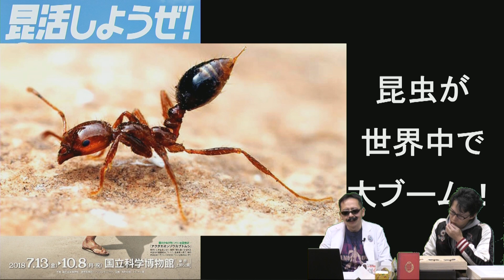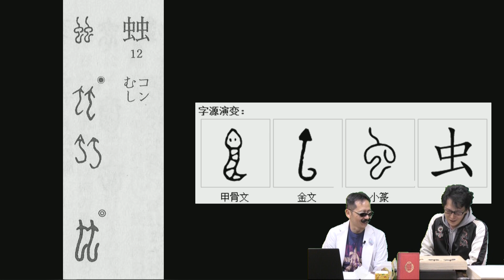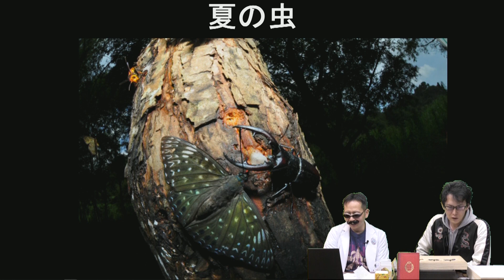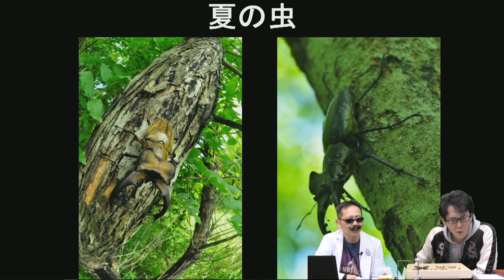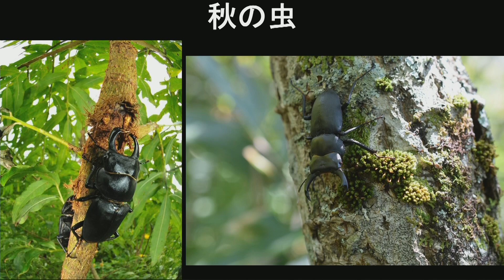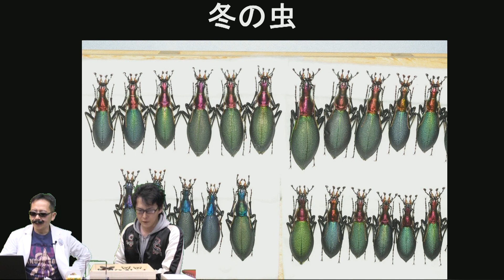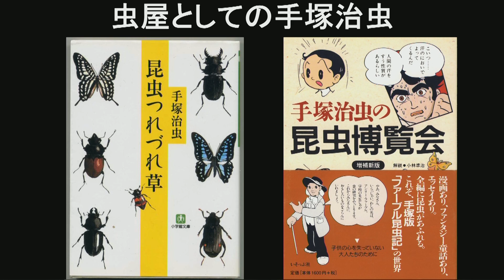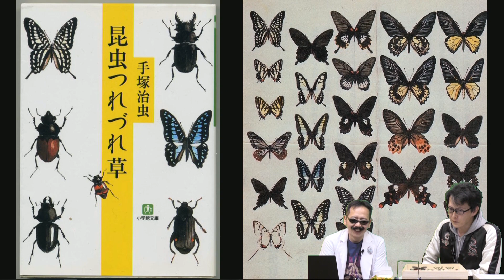第56回「俺たちも昆活しようぜ！Volume 2」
【出演】
 Dr.マクガイヤー
「ゲロとレイプがある映画は傑作である」と言い切るアラフォーオタク。 ボンクラ映画をこよなく愛する正体不明の冒険野郎。番組中の白衣は自前だ。
番組が気になった人はブログを訪れてみてもらいたい。きっと目眩がすることでしょう。

【ゲスト】
インセクター佐々木

2019年3月10日収録